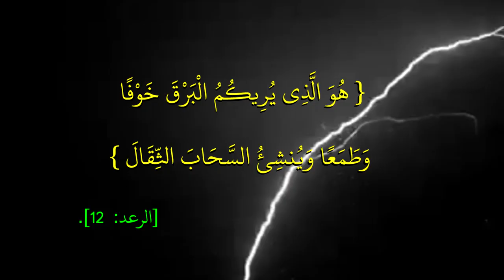القرآن يكشف علاقة الغيوم والبرق | عبدالدائم الكحيل